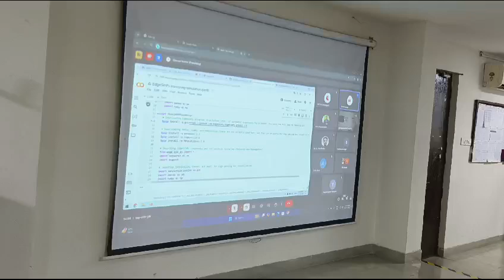FDP on Tools for Research in Cloud, Fog & Edge Computing | CSE, SSIPMT Raipur and NITTTR Chandigarh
Online Faculty Development Program-
The Department of Computer Science and Engineering at SSIPMT, Raipur, in collaboration with NITTTR Chandigarh, successfully organized a One-Week Online Faculty Development Program (FDP) on “Tools for Research in Cloud, Fog, and Edge Computing”.

 Event Details:

Start Date: Monday, 21st October 2024

Conclusion Date: Friday, 25th October 2024

Time: 09:00 AM to 04:30 PM (in three sessions per day)

Attendees: 37

Coordinators:

Event Coordinator: Dr. Yogesh Kumar Rathore, Assistant Professor, CSE, SSIPMT, Raipur

Event Co-Coordinator: Mr. Deepak Rao Khadatkar, Assistant Professor, CSE, SSIPMT, Raipur

This FDP offered valuable insights into advanced computing technologies and their research applications. Watch the event video to relive the sessions and enhance your knowledge in this cutting-edge domain!